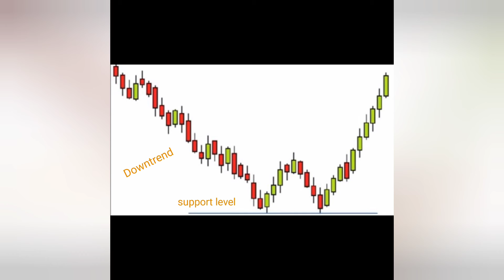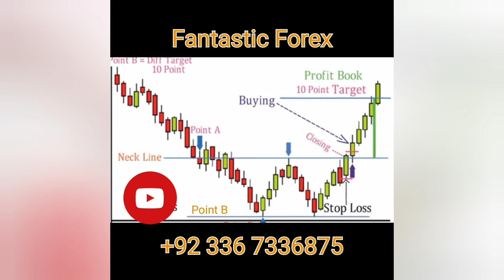Double Bottom Pattern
Double Bottom Pattern , hi guys in this video I m telling u about Double Bottom Pattern and how to use this Double Bottom Pattern in forex trading.
A double bottom pattern is a technical analysis charting pattern that describes a change in trend and a momentum reversal from prior leading price action.